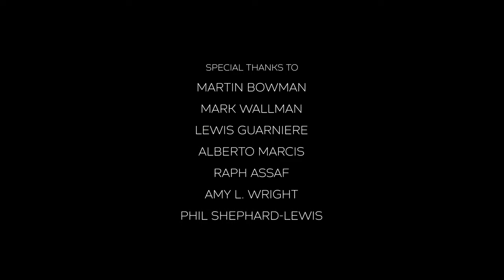UNFOLD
3D, 2D, VFX and Games Art - Bachelor of Arts